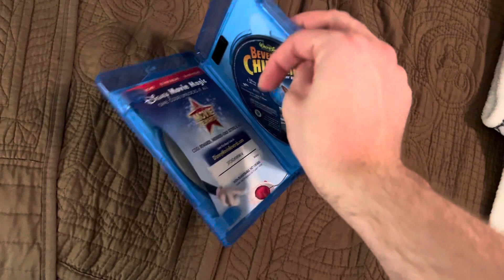Beverly Hills Chihuahua Blu-Ray Overview (15th Anniversary Edition)